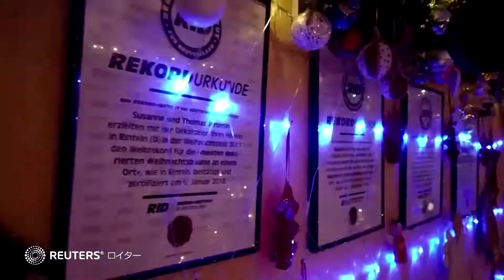444本のクリスマスツリーを飾る家、ドイツの夫妻が世界記録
ドイツのトーマス・イェロミンさんとズザンネ・イェロミンさん夫妻は、きらきら光る飾りやライトを付けた計444本のクリスマスツリーを設置し、ドイツの世界記録協会から世界記録の保持者として認定された。